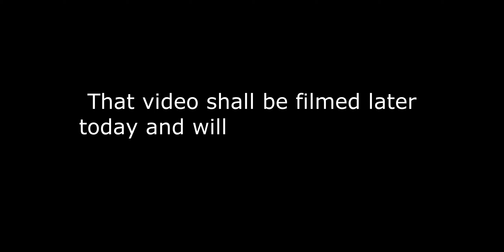Where have I been - update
I haven't had the time to upload a video for the last few weeks as I've been shopping for another Buy To Let property.